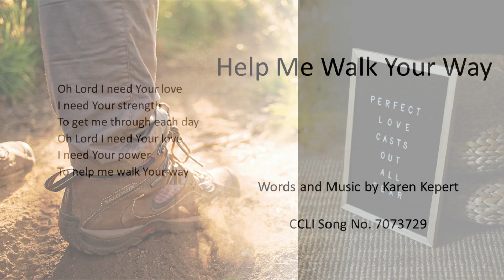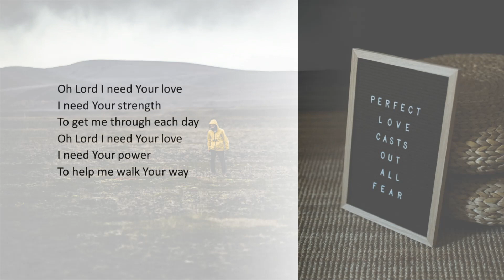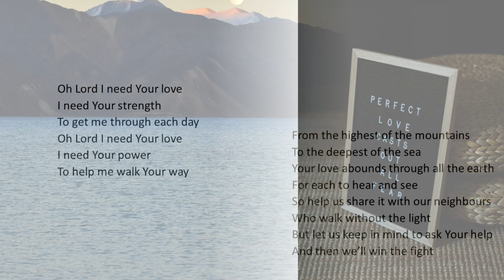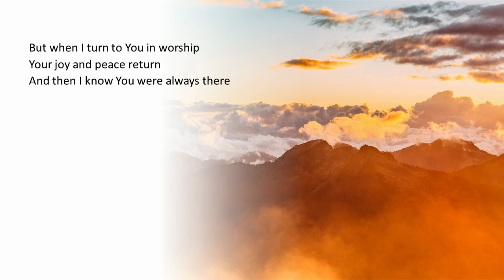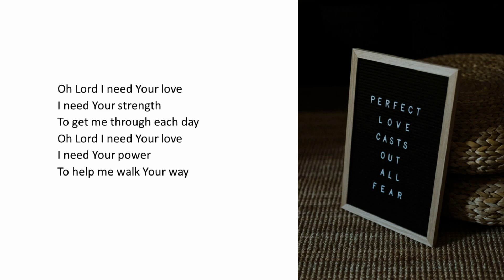Help Me Walk Your Way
I'd had a very stressful day at work.  I was teaching literacy and numeracy to adults who had been sent to TAFE to get their year 10 qualifications.  Their backgrounds contributed to some very challenging behaviour and it was all getting too much for me.  When I got home I fell on the floor and cried out to God.  As I lay there, this song began to form.  That evening I attended a worship leaders' meeting at church and, as we began to sing, I could feel God's peace again.

Oh Lord I need Your love,
I need Your strength,
To get me through each day.
I need Your power,
To help me walk Your way.

You set a path for me to follow
And I try with all my might.
But in the end I cannot do it all
Unless You’re here inside.
Oh Lord I pray for Your forgiveness
For all the times I’ve turned from You
And tried to walk this path in just my strength
But known not what to do.

I know the times ahead are shaky
If we choose to walk Your road
And yet there is no other way to go.
Oh yes the times ahead are risky
But You are there to help us with our load.

From the highest of the mountains
To the deepest of the sea
Your love abounds through all the earth
For each to hear and see.
So help us share it with our neighbours
Who walk without the light,
But let us keep in mind to ask Your help
And then we’ll win the fight.

When I step into the world out there
And walk with those in pain,
Sometimes it is too much for me to bear.
But when I turn to You in worship
Your joy and peace return
And then I know You were always there.

CCLI Song No. 7073729

Karen is a Christian singer, songwriter and speaker.
She is based in Melbourne, Australia and shares her testimony and songs in churches.

Help Me Walk Your Way is available on my CD 'Time'.